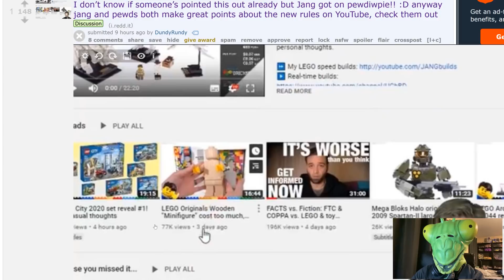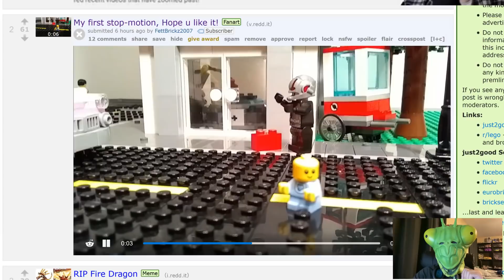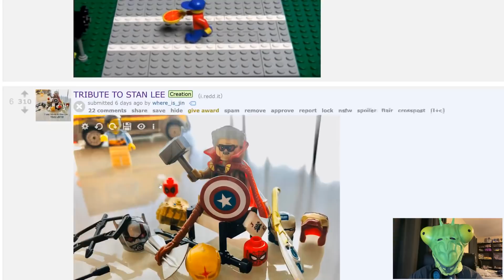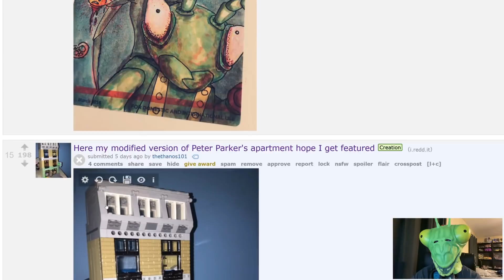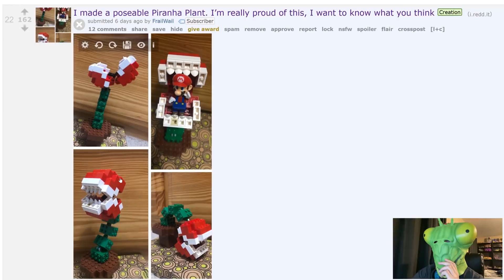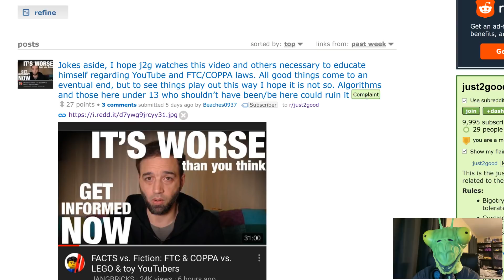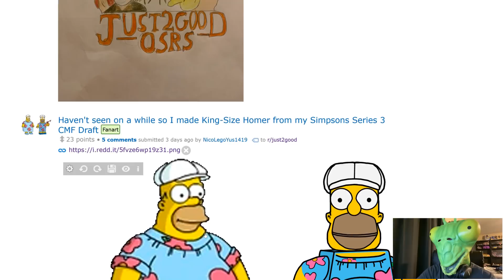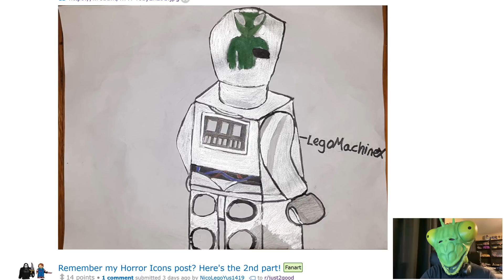Cool LEGO, COPPA, and YOUR complaints. - j2gOSRS #43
Epic

OSRS #43
COMMENT RULES:
1) No number spam (as in 1st, 2nd, 3rd, etc). This is annoying and usually has NOTHING to do with the video. Also no "I'M EARLY" jokes. Those, again, have nothing to do with the video and are rarely constructive. Or comment spam, like "Legend has it nobody can like this comment!"
3) Don't be offensive. I'm keeping this one vague for a reason. Keep everything PG-rated, not even PG-13.
4) Don't spoil movies that just came out in theaters (as in, within a one month window).
5) Treat others with respect.
6) No political discussion, please. I'll remove any comments that break these rules. This is NOT because I'm an advocate for censorship, but rather because I like this to be a family friendly channel.
7) No comments counting up or down to a certain day, like what Kremit used to do. The joke has ran its course...